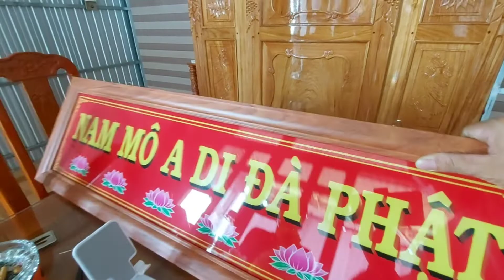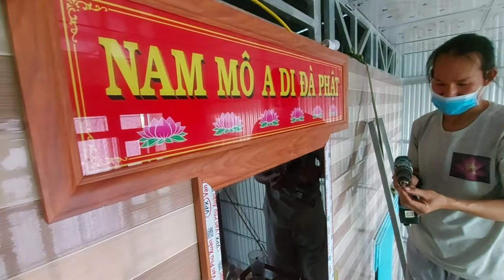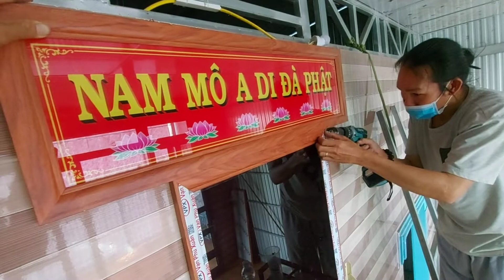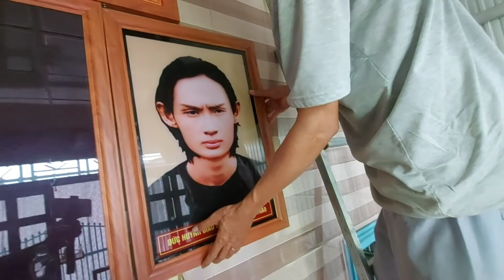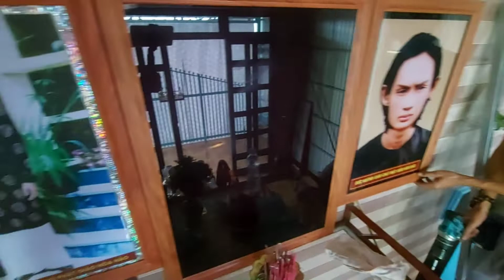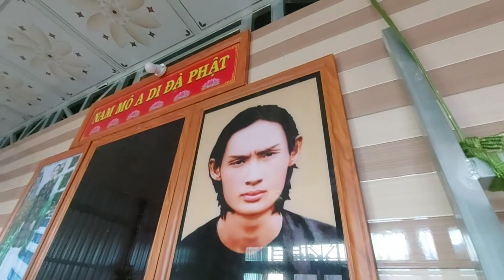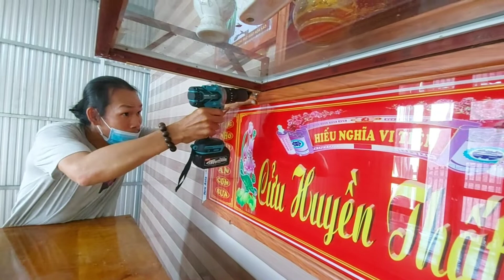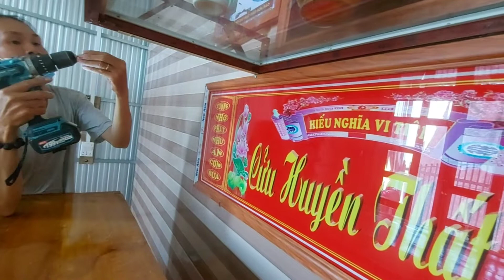Tiếp tục thượng tam bảo chân dung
Người thế gian thối thường chạy theo thị dục, danh ,tài, sắc, thực,thùy .ít ai mà chịu quay trở lại nội tâm,  chỉ chạy theo dục vọng bên ngoài.
Tại sao vậy, tại họ chưa hiểu Phật Pháp, Đức tin về thần quyền họ chưa nắm được.
Chỉ có thượng ngôi thờ cúng cho họ,rồi họ hàng ngày lễ bái cầu nguyện lần lần Đức tin của họ mới thấm dần ,rồi họ sẽ chuyển hóa nội tâm mà quay về  nẻo đạo,tu tập để tiến hóa lên đường giải thoát.